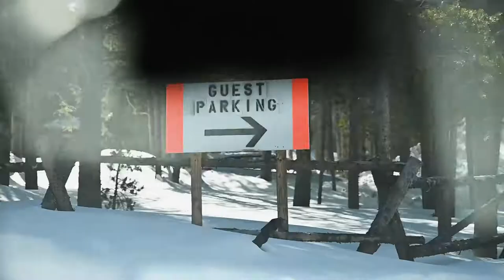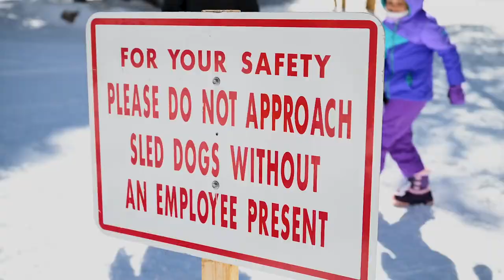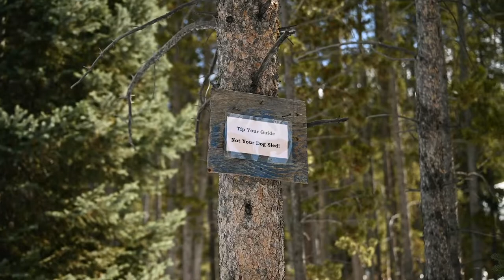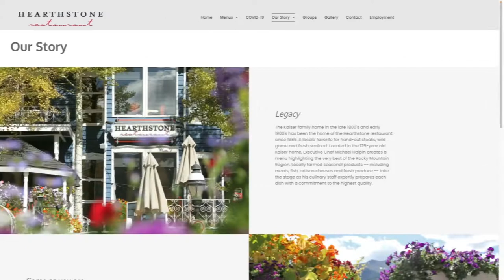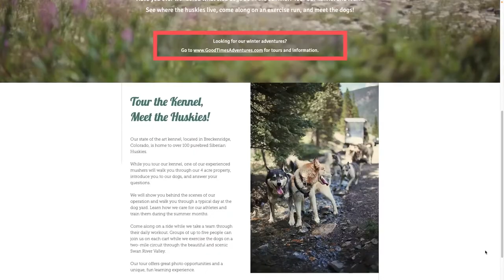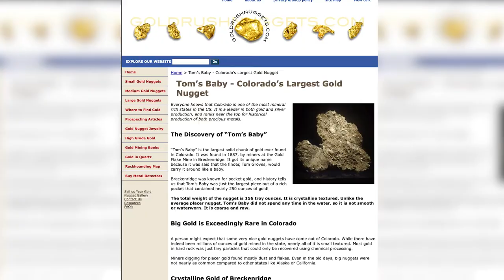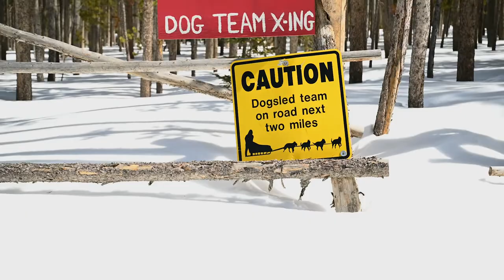Dog Sledding in Breckenridge, Colorado with Good Times Adventures!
Dog sledding with Siberian huskies in Breckenridge, Colorado? What’s not to love about that!? Last year, Adam and I wanted to try dog sledding with Good Times Adventures but unfortunately they had already closed for the season. This year, we got smart and planned our trip early on in the season. We absolutely LOVED our experience with Good Times Adventures! The dogs were so cute and so fluffy! We also never thought about how much power they generated until we got on the sled and felt the huge tug of them taking off with us in tow. If you’re looking for something to do in Colorado during the winter time, then you must add this activity to your list. We recommend doing it outside of spring break season on a weekday (if you can make it work). Good Times Adventures also offers snowmobiling in the winter time.

What fun winter activities have you done and recommend? Let us know below!

Cameras
Nikon z8
Nikon z 7ii
Nikon z FC
Insta 360 One R Twin Edition
GoPro Hero 8
DJI Mini 2

Lens
Nikon Nikkor Z 24-70MM F/2.8 S
Nikon Nikkor Z 70-200MM F/2.8 S
Nikon Nikkor Z 24-120MM F/4 S
Nikon Nikkor Z DX 16-50MM VR (SILVER)

Misc
Deity Microphone
Gorilla Tripod
Peak Design Tripod
Peak Design Anchors
Handheld Tripod
512 GB Memory Card
Sinology 6 Bay Diskstation
Seagate 16 TB HDD

Vlog 54: DogSledding in Breckenridge, Colorado with GoodTimesAdventures!

Chapters

0:00 Intro!
0:26 Who we are
0:49 Previously
1:00 Hello doggies
1:15 About dog sledding
3:07 Waiting for the dogs
3:33 Meet and greet
5:17 Safety + Info
6:15 And we’re off!
6:34 First break (doggie facts)
7:20 Next leg + break (more facts)
8:22 Our turn to drive the sled
8:59 Third break (Swan River Valley facts)
9:54 Back on the sled
10:28 Break (retiring the dogs?)
11:08 Homestretch
11:45 Saying bye to the dogs
12:06 Conclusion
12:57 Follow on Instagram + Subscribe
13:13 Bloops!